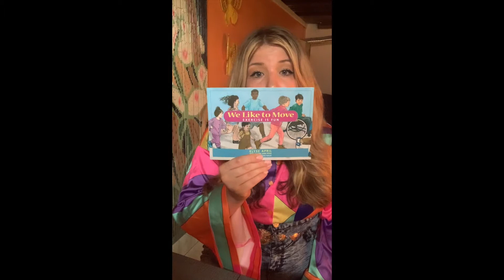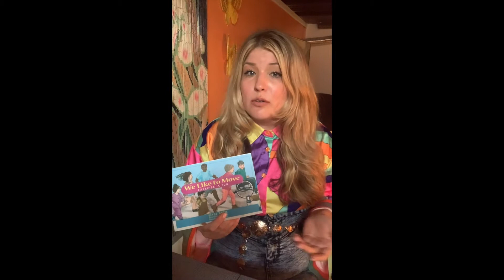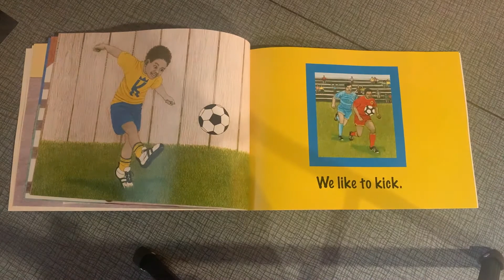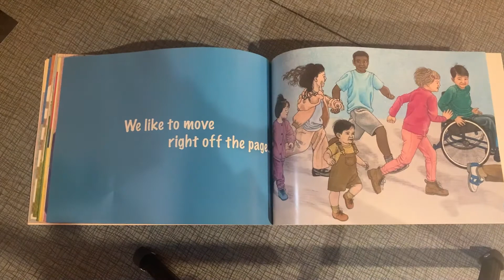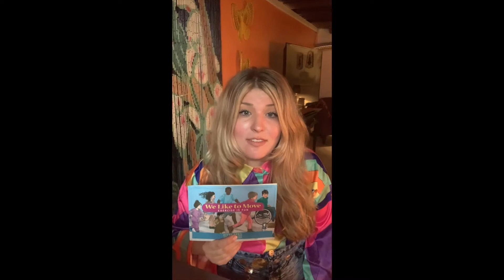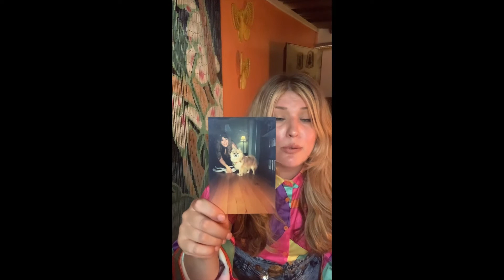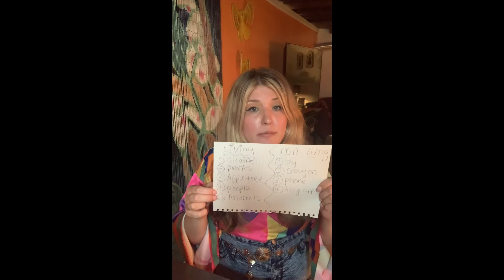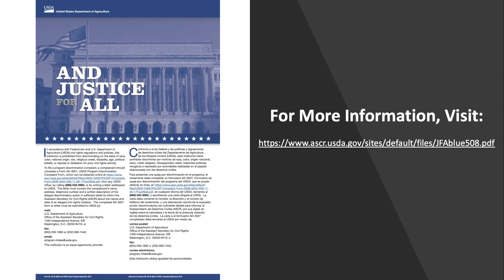We Like To Move: Exercise is Fun - Guided Reading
Presented by Nutrition Educator Brittany Mitchell with Detroit Public Schools Community District's Office of School Nutrition.